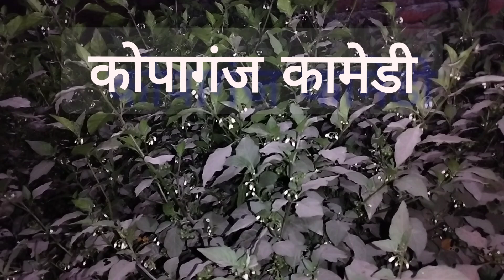अब्बा पैसा दे गाजी मियां का मेला देख ह जाएके ह कोपागंज अदरी पुरा घाट घोसी की भाषा में😄😄